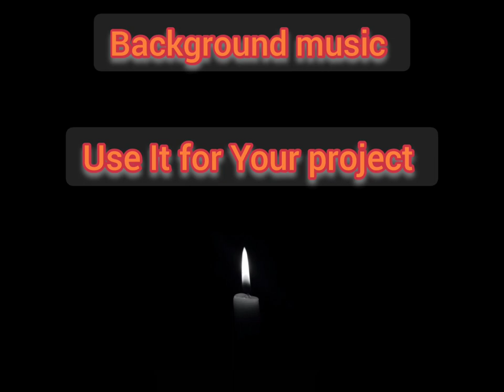Relaxing in Nature|| background music Listen once (copyright free)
relaxing in nature
Background music